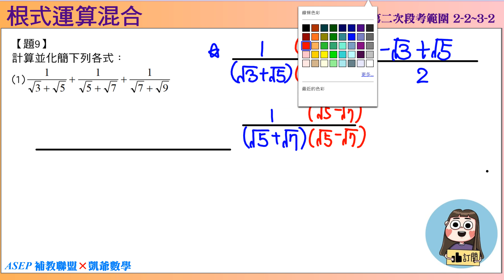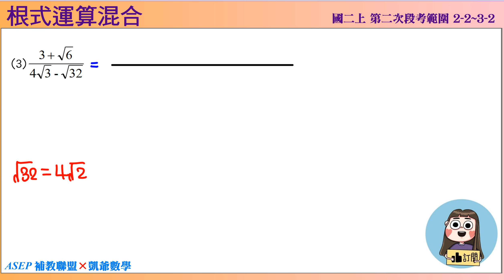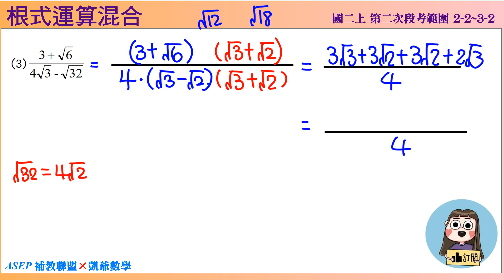國二上二段 段衝精選 2之2根式運算 題9 根式運算混合 ASEPx凱爺數學